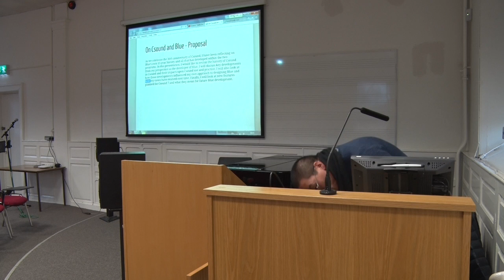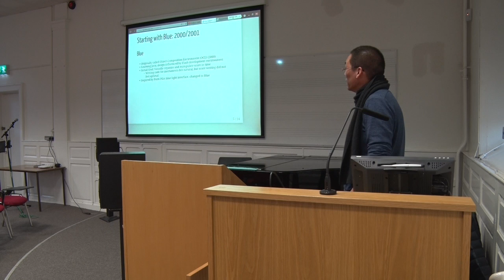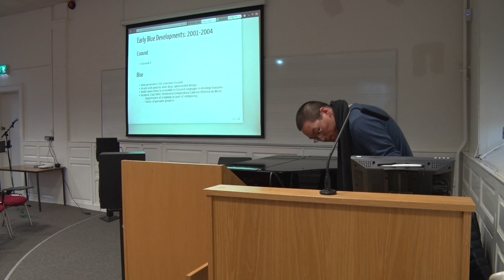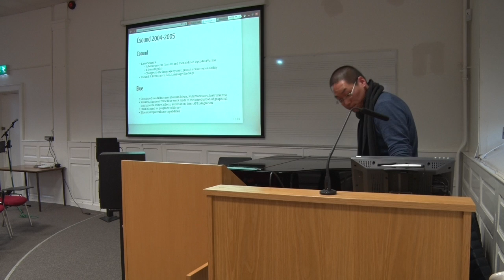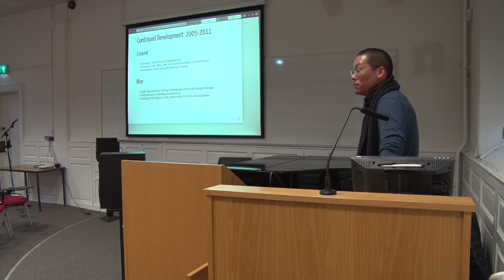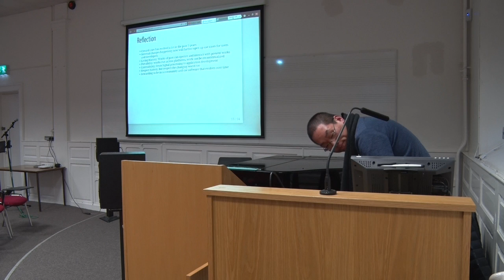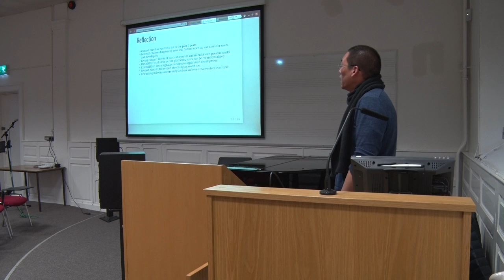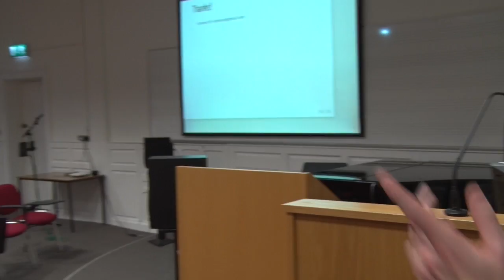Dr. Steven Yi: On Csound and Blue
Csound 30 Conference, 25-27 November 2016, Maynooth University.

As we celebrate the 30th anniversary of Csound, I have been reflecting on Blue's own 15 year history and all that has developed within the two programs. In this paper, I would like to revisit the history of Csound from my perspective as the developer of Blue. I will discuss key developments in Csound and their impacts upon Csound use and practice. I will also look at how these developments influenced my own approach to designing Blue and how my views have evolved over time. Finally, I will look at new features planned for Csound 7 and what they mean for future Blue development.

Steven Yi is a composer and programmer. He is the author of the Blue Integrated Music Environment, author of Pink and Score music libraries, and core developer of Csound. He holds a PhD in Digital Arts and Humanities from the National University of Ireland, Maynooth. In his free time, he enjoys practicing and studying T'ai Chi.